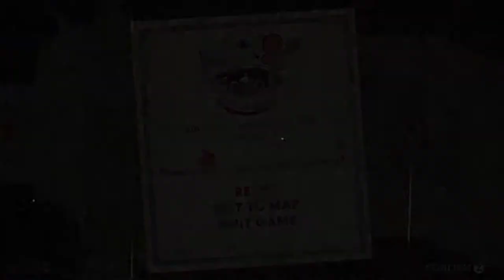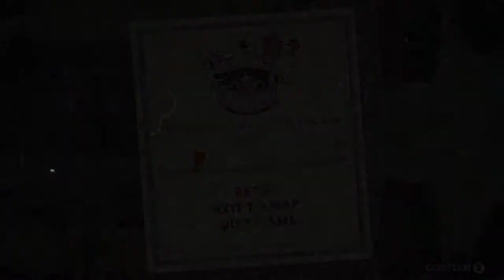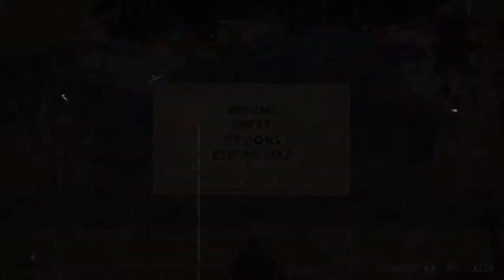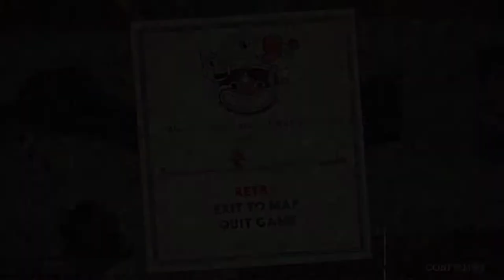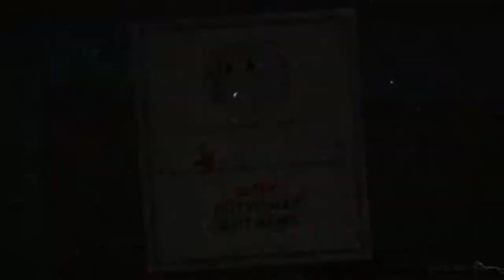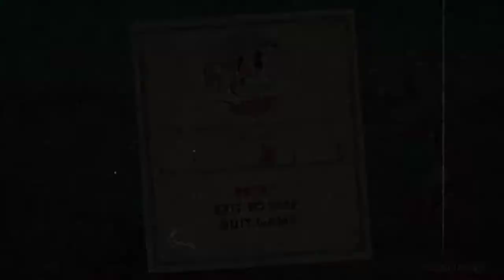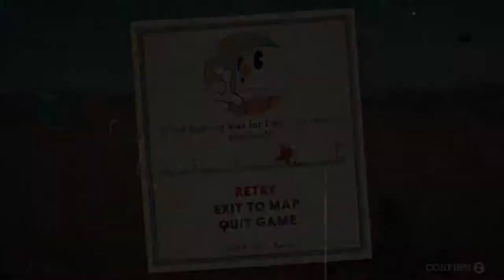Cuphead [4] Sweet Revenge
With the new loadout I got after beating Funhouse Frazzle, the Baroness was easily vanquished.

In the end, Djimmi the Great, Baroness Von Bon Bon, and Funhouse Frazzle fell to my hand this video.